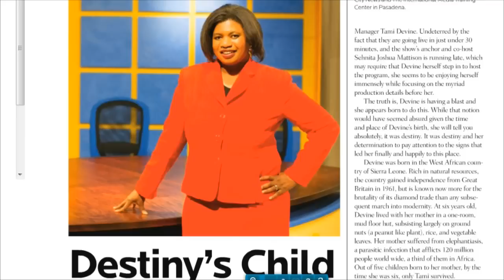Pasadena Magazine Women in Business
Pasadena Magazine honors Women in Business with a luncheon at the Huntington Library and Gardens.  The event featured an interview with Incoming Huntington Gardens president Laura Skandera Trombley.